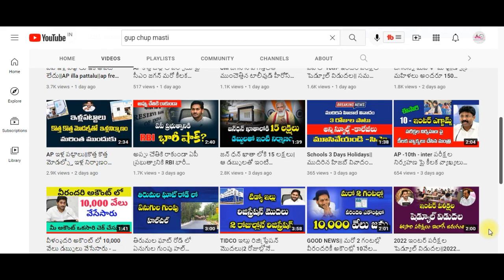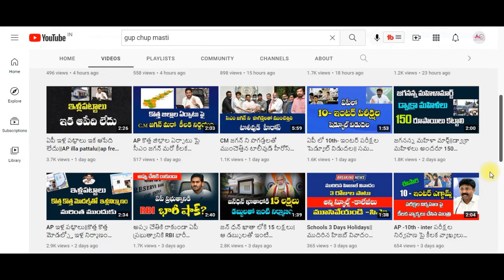ఏపీ రాజధానిగా వైజాగ్ ?||ఉగాది రోజు ప్రకటన?||Ap capital fix||Ap new capital||cm jagan|sk time news